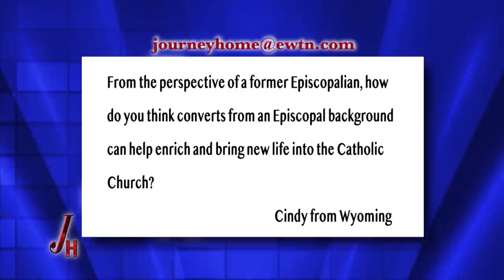03/29/21 Msgr. Jeffrey Steenson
Marcus Grodi talks with Msgr. Jeffrey Steenson, who once served as an Episcopalian Bishop, about what draws Anglicans and Episcopalians to the Catholic Church.